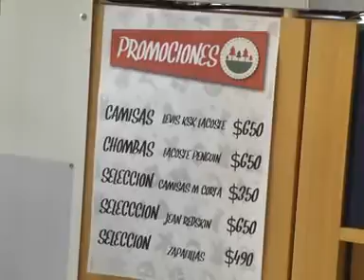Balance de ventas durante el 2016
Desde la Cámara de Comercio realizaron un balance de las ventas del 2016, afirmando que durante los meses de octubre y noviembre las bajas fueron del 40%.